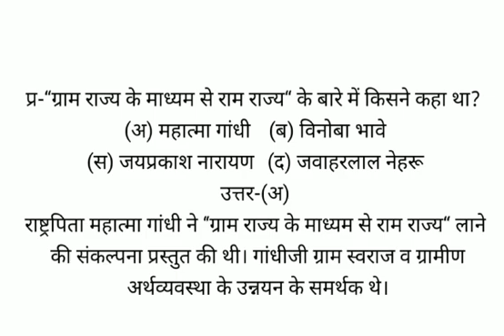‘‘ग्राम राज्य के माध्यम से राम राज्य‘‘ के बारे में किसने कहा था?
(अ) महात्मा गांधी   (ब) विनोबा भावे
(स) जयप्रकाश नारायण  (द) जवाहरलाल नेहरू
उत्तर-(अ)
राष्ट्रपिता महात्मा गांधी ने ‘‘ग्राम राज्य के माध्यम से राम राज्य‘‘ लाने की संकल्पना प्रस्तुत की थी। गांधीजी ग्राम स्वराज व ग्रामीण अर्थव्यवस्था के उन्नयन के समर्थक थे।